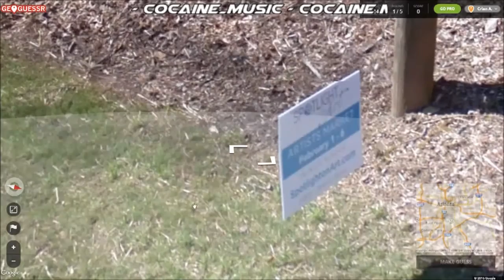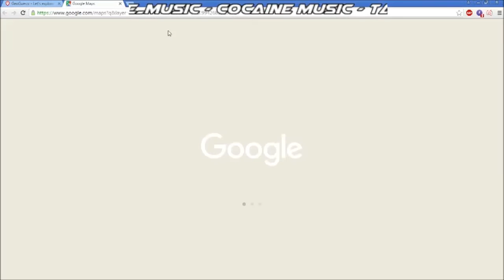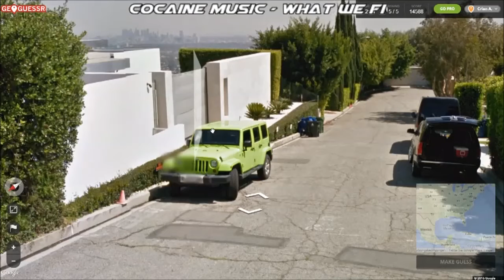Let's Play GeoGuessr #15 In Amerika unterwegs [German/Deutsch]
- GeoGuessr -

Was sehen wir und wo befinden wir uns? Diese Fragen sind der Hauptbestandteil in GeoGuessr. Das kostenlose Browserspiel nutzt Bilder von Google Streetview und man muss auf einer Landkarte möglichst genau markieren, wo man sich befindet. Wer nach fünf ausgewählten Orten (oder Stadien, bekannten Schauplätzen, Sehenswürdigkeiten etc.) die meisten Punkte hat, gewinnt.

Mitspieler
Tony
Tonic
Hekepito

Die Musik stammt von CoCAine_music.
Sounds of Palandria, 2014

Das Thumbnail wurde von Alex erstellt.